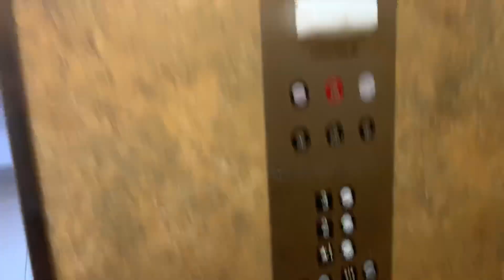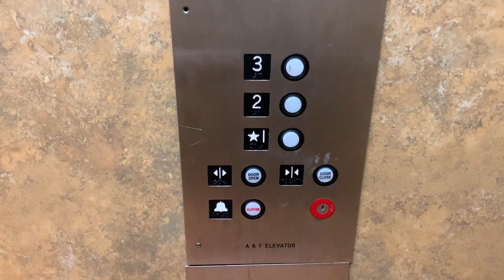434. Epic Motor! A&F Hydraulic Elevator at Motel 6 Balch Springs, TX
Filmed 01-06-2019. I know this channel has been dead for the past few years. I want to really try and start uploading here at least every other day. I’ve actually filmed a good amount of content in the past month. But any other then the really nice motor this elevator is quite generic. Installed in 2000.